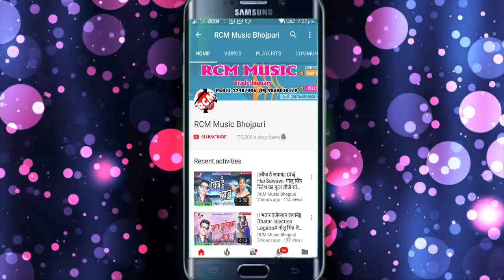|| तोरे खातिर करी पिया तीज त्योहार || अवधेश प्रेमी यादव का 2020 का एक और जबरदस्त तीज का सांग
Title: Tohare Khatir Kari Piya Tij Tyohar
Singer: Awadhesh Premi Yadav
Lable: RCM Music
Lyrics: Writer Rakesh
Video Director:
DOP: